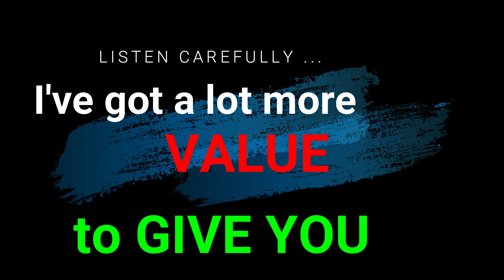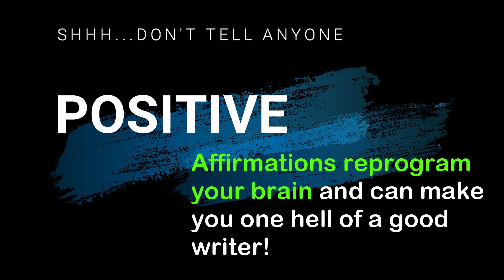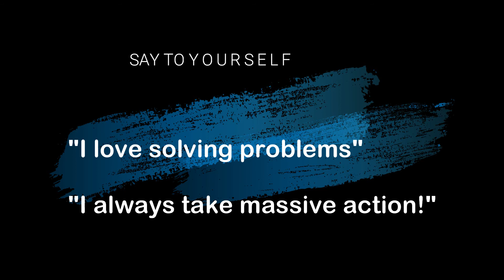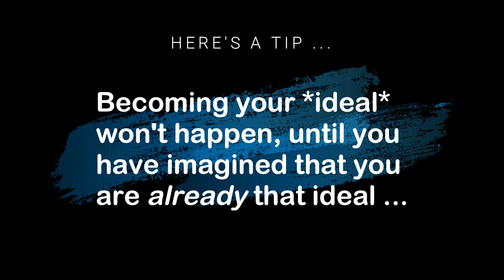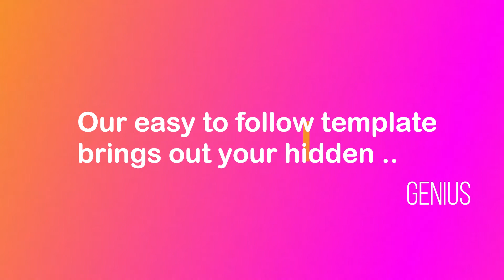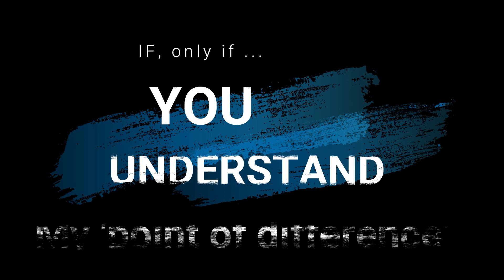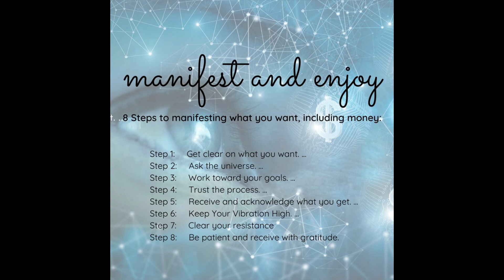🆕 How To Create Backlinks 🏼👉 Build High Quality Backlinks Video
For more info about how to create backlinks, you can

This video is all about how to create backlinks information plus it covers the following related topics and subjects:
-  how to build high quality backlinks with CommentLuv enabled blogs
-  high pr backlinks of quality
-  do follow backlinks using CommentLuv plugin enabled WordPress blogs

One thing I observed when I was researching information on how to create backlinks was the absence of relevant details on algorithm updates.
How to create backlinks nevertheless, is a subject that I do know something about. This video, for that reason, should be highly relevant and of SEO interest to you.
If you wish to find out more concerning build high quality backlinks I recommend you do look into the various other videos on our YouTube channel
If you were trying to find more info about how to build high quality backlinks or high pr backlinks, did this video help you a lot?
Hey - possibly you want to comment just below and let me understand what else I can assist you with. I'll give you details on how to create backlinks to your blog or website for free.

Geoff (Editor)
Business School Online Courses: